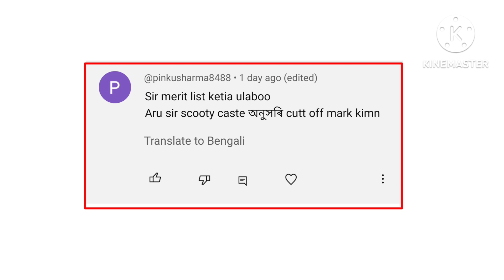Hs scooty merit list 2023 | Hs scooty news today | pragyan bharati scooty | Tech of MH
hs scooty merit list 2023
hs scooty merit list news
ha scooty merit list news today
Hs scooty online apply date 2023
hs scooty big new update
hs scooty online date
hs scooty online apply date
hs scooty news today
hs scooty update today
hs scooty form fill up date